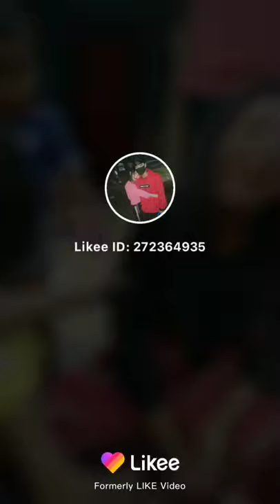Ludo paiya ni tm ma ung kha nai bai di